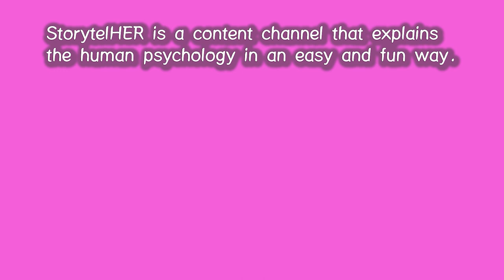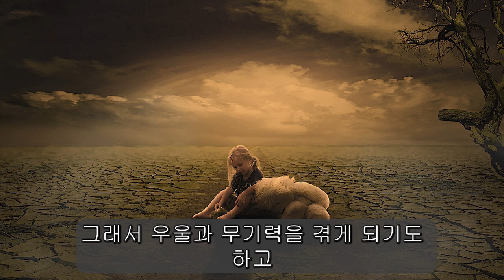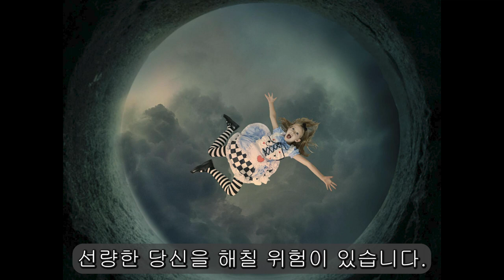71. 악인(惡人)의 내면은 정말 단단할까?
악인(惡人)의 내면에 대해 알려드립니다.